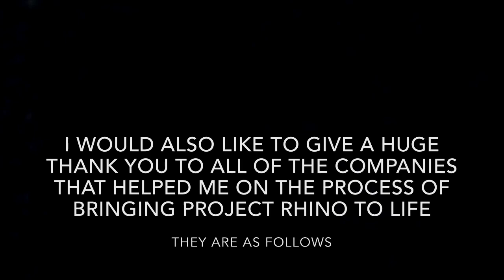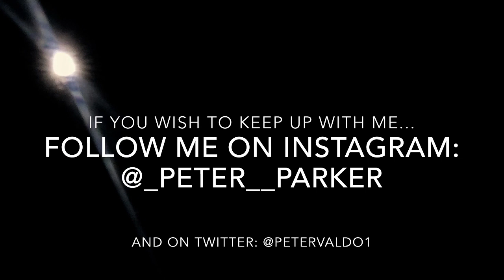2003 Toyota Tacoma Transformation: 4.5” Lift Kit + Tyger Rock Sliders • 13 of 21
Part 4/4

- Follow me @PeterValdo1 on IG
What are you doing here? This video is old.

**I would like to begin by saying that I hope every single one of you had a very Merry Christmas.**

A Toyota with rock sliders for a Jeep?
Thank God for steel fabrication!, rock sliders for an '03 Tacoma are like $300! These rock sliders from Tyger Auto are for an 87-06 Jeep Wrangler and only cost $160!

* This video wraps up the bigger picture of my build, at this point I think "Project: Rhino" is complete. There's a little bit of buttoning up to do but nothing major. *

• This video consists on the final product of the installation of the 4.5" lift kit compiled by:
* In the front:
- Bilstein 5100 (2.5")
- HellBent Steel strut spacers (2")
- J.B.A. Off Road U.C.A.'s
* In the rear:
- Heavy Metal Suspensions add-a-leaf (2")
- MaxTrac rear lift shackles (1.5")

• That's 4.5 inches of lift up front and 3.5 inches of lift in the rear. Putting the truck from 67.7 inches tall to 72.5 inches tall (Or 6'-0.5")
- The extra 0.3" is from the addition of the Cooper Tires after the BFG's that were on the truck when I bought it.

• Also; I got a pair of rock sliders by Tyger that were for an '87-'06 Jeep Wrangler and had the mounting points re-fabricated to fit onto the chassis of my Tacoma.

• All mods are as follow:

- Drop-in K&N Air Filter
- Walker Emissions Exhaust
- 31" Cooper Discovery H/T
- Pro Comp 69 Series Wheels
- SET Group USA 1.25" Wheel Spacers
- Pro Comp Steel Extended Brake Lines
- Skyjacker shocks
- JDM-ASTAR LED Light Kit (Interior/Exterior)
- 6" KCHiLites
- SmittyBilt Tubular Bumper Set
- Tyger Rock Sliders
- A.R.E. Bed Lid
- A custom made carpet lining for the bed of the truck with storage compartments and a border for easy access.